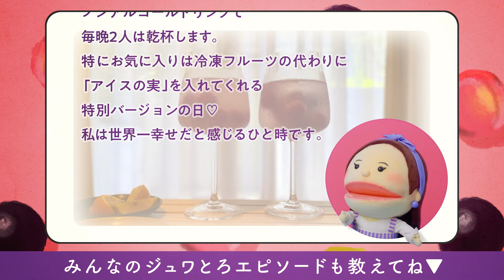アイスの実の日「ジュワとろエピソード大賞はいかに！？」篇（声：吉高由里子）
12月3日「アイスの実の実（じつ）は！な 情報を大調査」
【10】ジュワとろエピソード大賞はいかに！？
声：吉高由里子
Glico アイスの実 WEBムービー（30秒　2023‐12/3）

毎月３日は「アイスの実の日」

「アイスの実」で ジュワとろ リフレッシュ！

Glico 公式YouTubeチャンネルです。